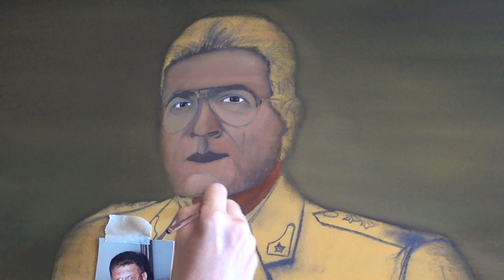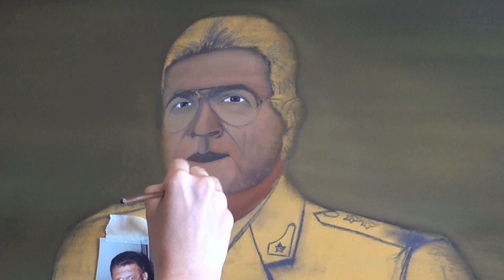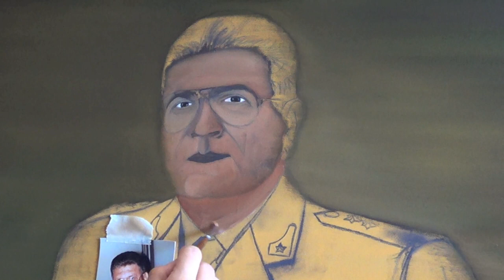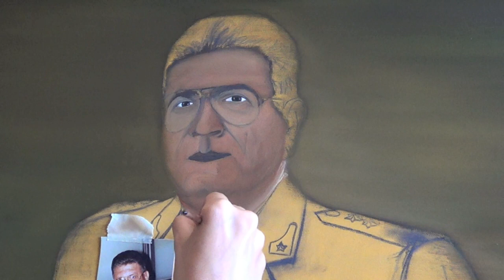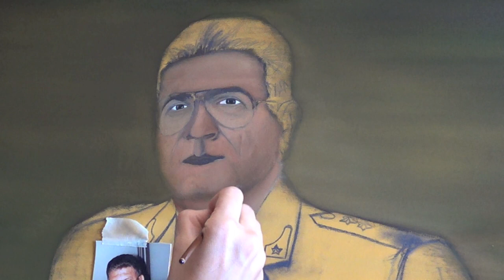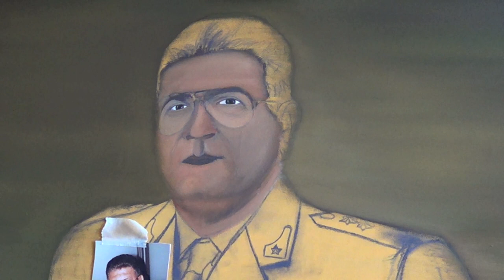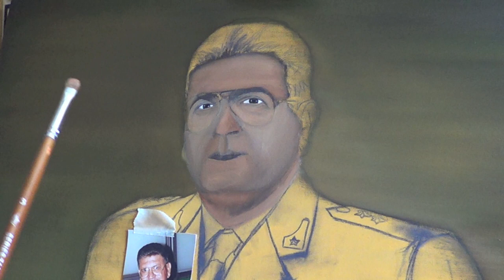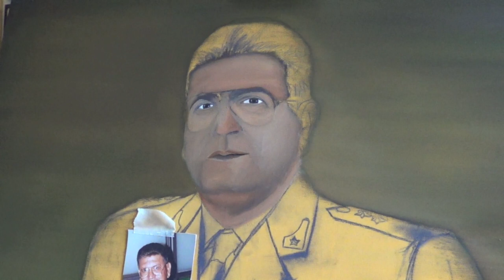Corso di Pittura,Lez.n.22 (Abbozzare i capelli e definizione particolari volto) -Arte per Te-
Se ti piace clicca in su e condividi please!

Continuiamo il nostro quadro,strato su strato,definiremo gli incarnati ed abbozzeremo la capigliatura!Buona lezione!